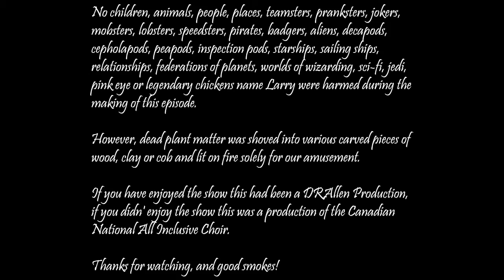Merely Pipe Smokers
In what turned out to be a pipe centered episode, we talk about various fictional pipe smokers and find out that Dave knew more than he thought on the subject.